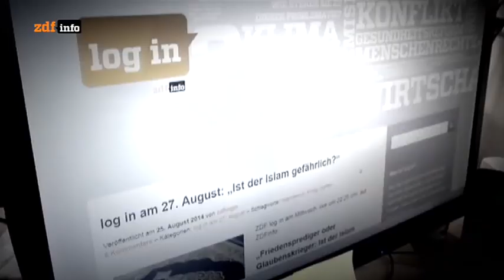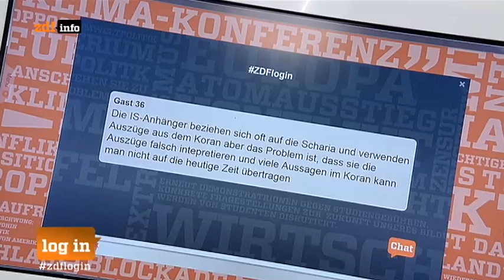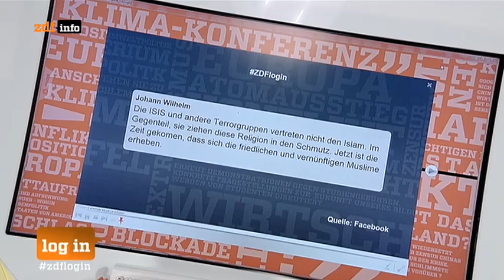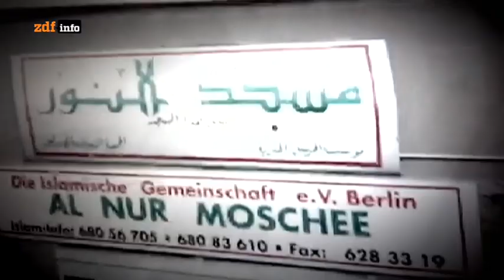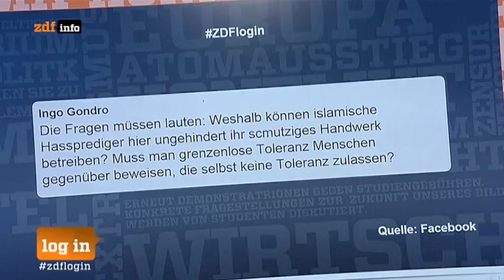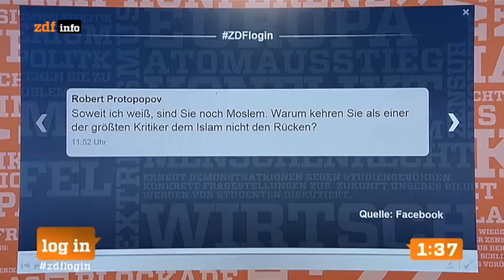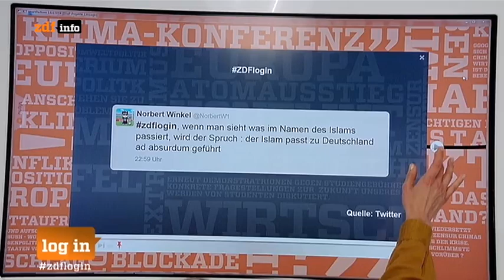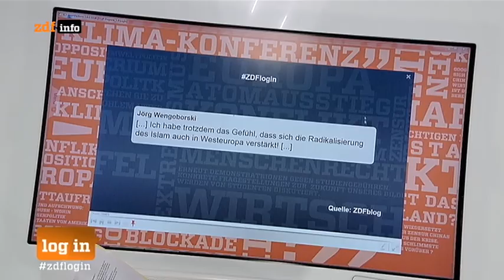Ist der Islam gefährlich? Duell zwischen Hamed Abdel-Samad und Khola Maryam Hübsch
ZDF log in vom 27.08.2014 - Friedensprediger oder Glaubenskrieger: Ist der Islam gefährlich? Mit Hamed Abdel-Samad, Khola Maryam Hübsch, Ska Keller und Ahmad Mansour.